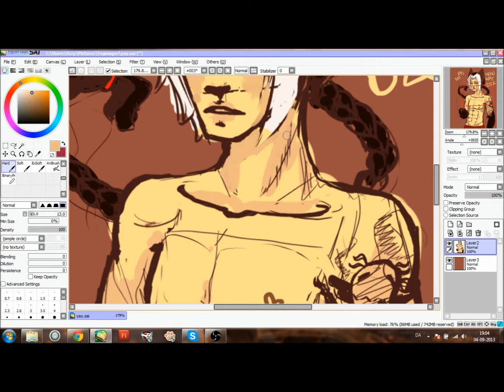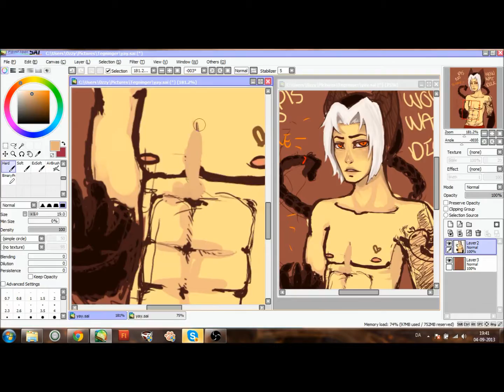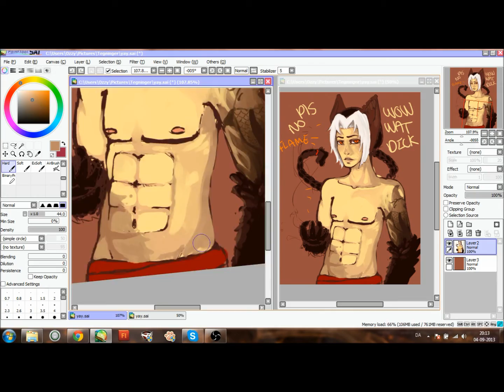SP - Namus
AW YISS THIS RECORDER IS NICE.